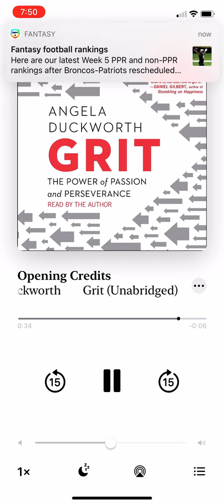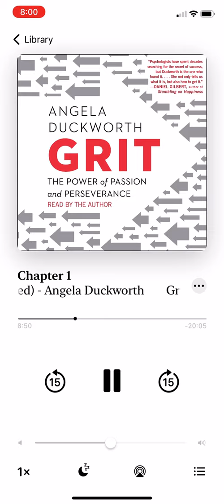Duckworth: GRIT Ch1 Part1